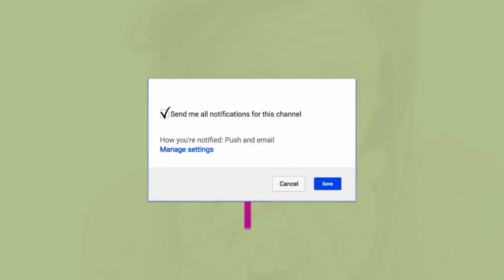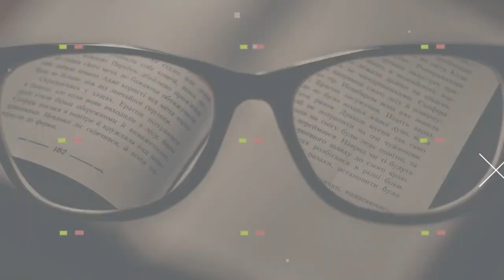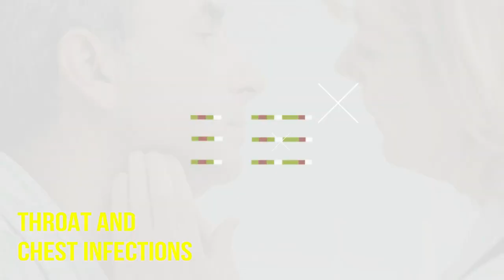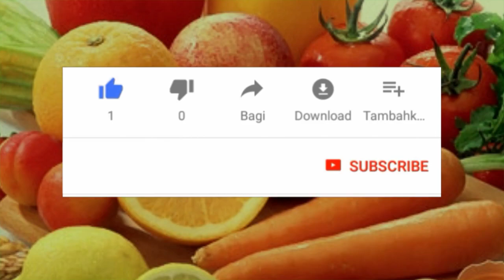8 Signs and Symptoms of Vitamin A Deficiency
8 Signs and Symptoms of Vitamin A Deficiency

Vitamin A is a fat-soluble vitamin that is important for many bodily functions, including proper vision, a strong immune system, reproduction and good skin health.

There are two types of vitamin A found in foods: preformed vitamin A and provitamin A.

Preformed vitamin A is also known as retinol and commonly found in meat, fish, eggs and dairy products.

On the other hand, the body converts carotenoids in plant foods, such as red, green, yellow and orange fruits and vegetables, into vitamin A.

While deficiency is rare in developed countries, many people in developing countries do not get enough vitamin A.

Those at highest risk of deficiency are pregnant women, breastfeeding mothers, infants and children. Cystic fibrosis and chronic diarrhea may also increase your risk of deficiency.

8 Signs and Symptoms of Vitamin A Deficiency